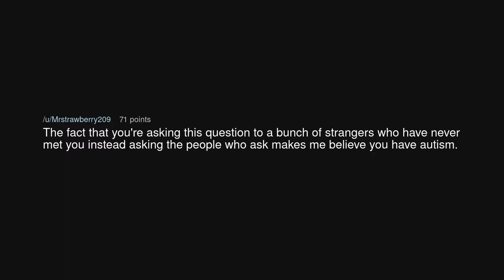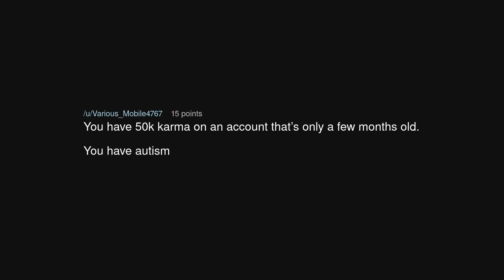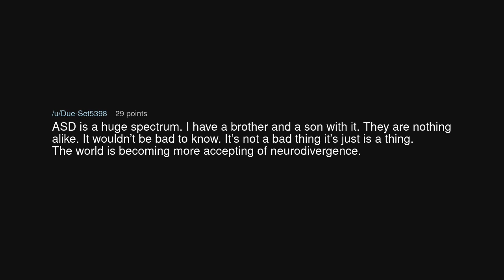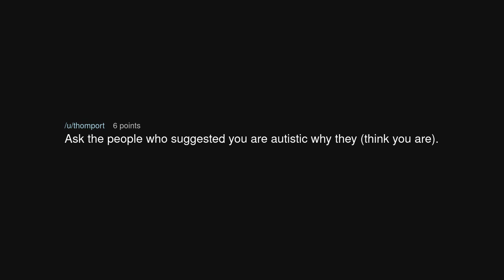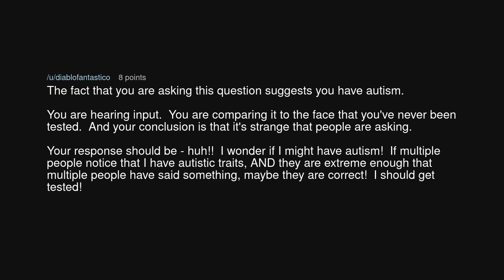why do people always ask me if I have autism?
why do people always ask me if I have autism? (r/NoStupidQuestions)

Source: Manifest0Man on Reddit (link removed at the insistence of YouTube)